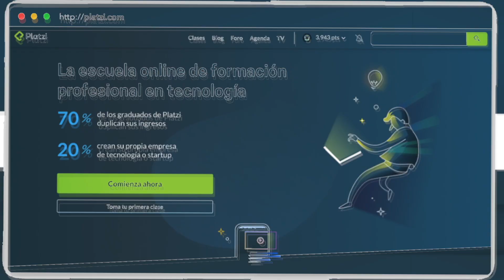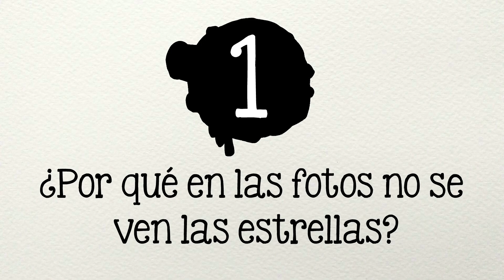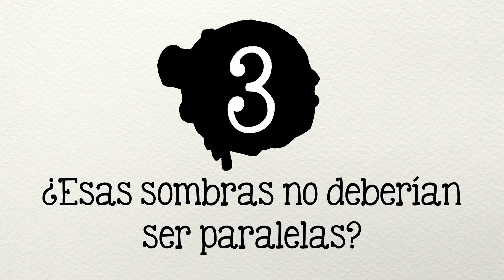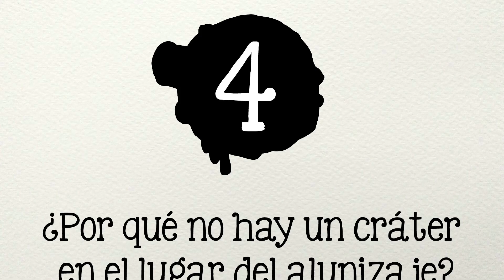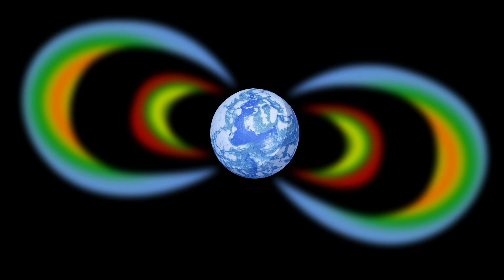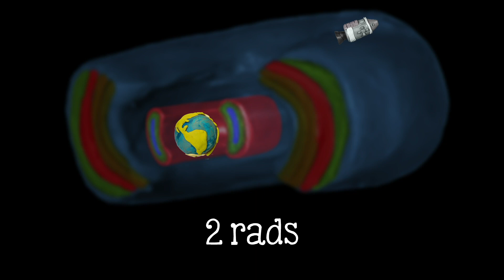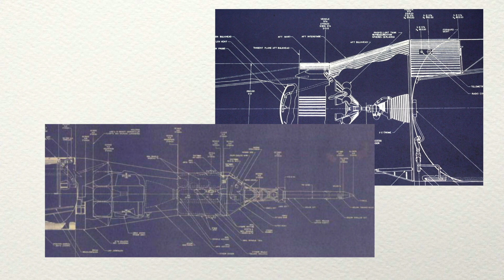¿Por qué dicen que no fuimos a la Luna? 7 preguntas sobre la conspiración lunar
Elegimos y analizamos siete objeciones de quienes son escépticos acerca de si fue cierto o no el viaje a la Luna
Visita Platzi, conoce sus cursos y obtén un mes gratis en el programa de tu elección

Guión: Erick Blackmer, Tonatiuh Moreno
Ilustraciones: Erasmo Rodríguez y NASA
Voz: Javier Lacroix
Animación: Alejandra Espinosa y Tonatiuh Moreno